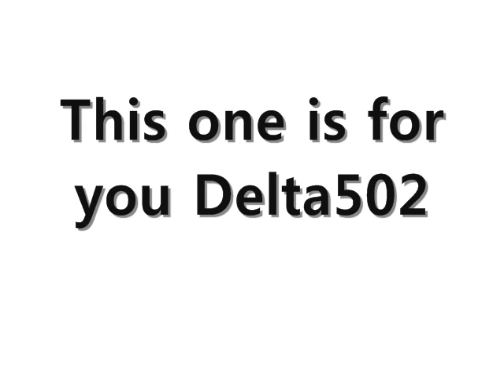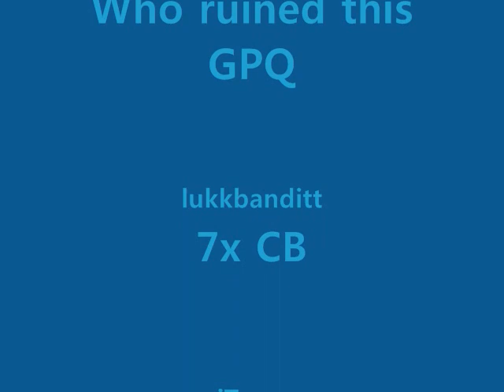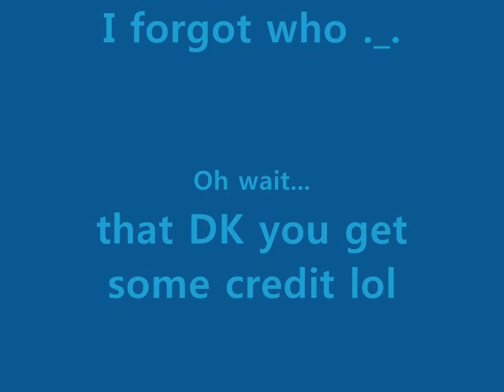Illusionist GPQ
we suck balls
so does DAn o.O